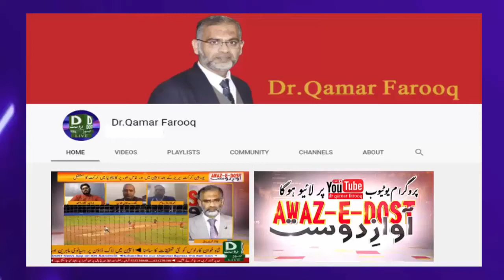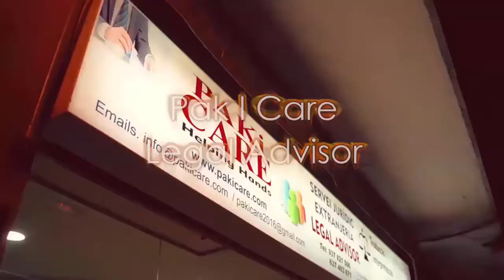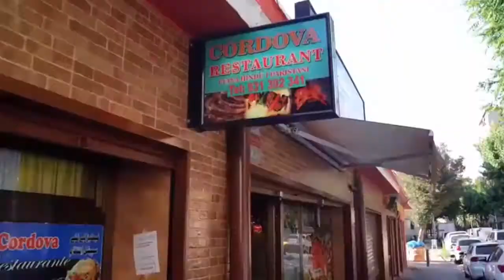Today's news from Dost News Europe 7April 2021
دوست نیوزپرتارکین وطن پاکستانیوں اوراسپین سمیت یورپ بھرکی تازہ ترین خبروں پر مشتمل 7 اپریل رات نوبجے کا خبر نامہ